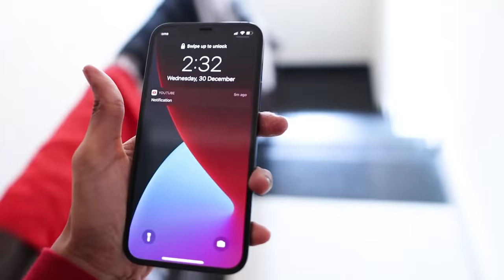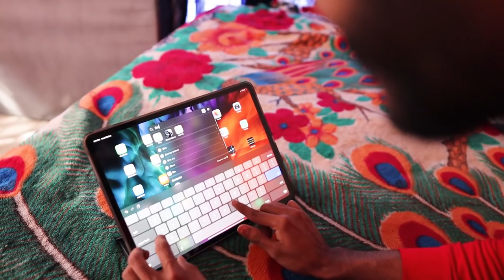ഇക്കെന്റെ IPHONE ഞാൻ AQUARiയത്തിൽ ഒളിപ്പിച്ചു 🔥🔥🔥 UNBOXINGDUDE l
My prank gadgets 👇🏻🔥

EXTERNAL HD=

2.1 TO 5.1 AUDIO